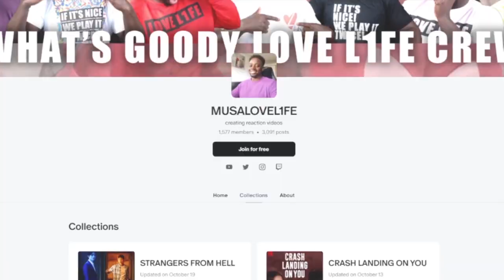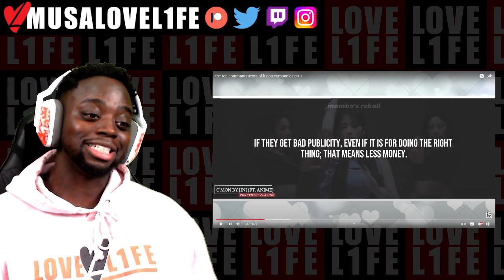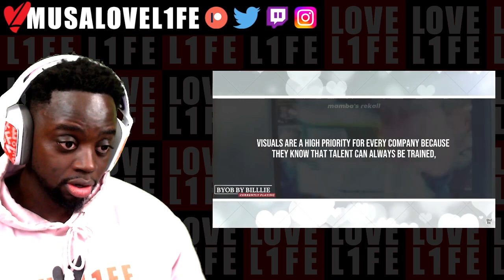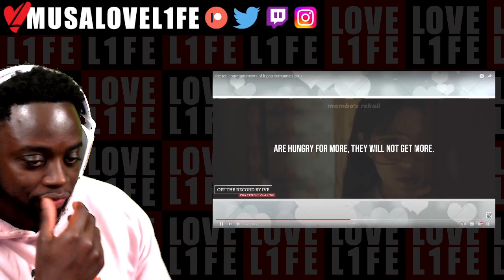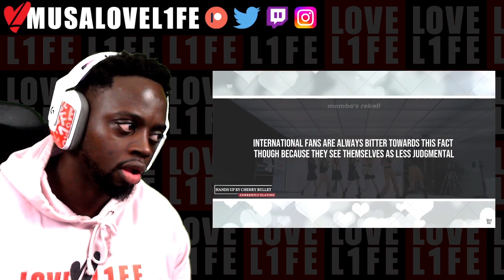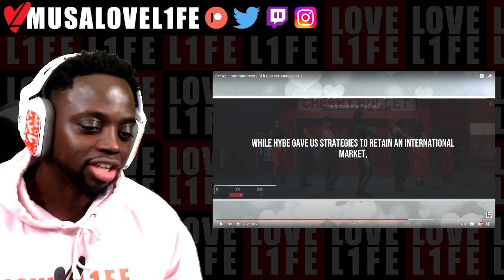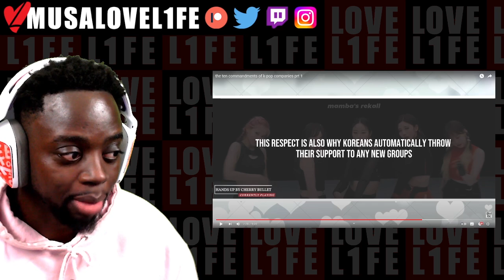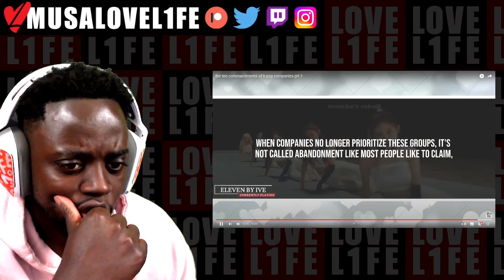MUSALOVEL1FE Reacts to the ten commandments of k pop companies pt1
Musa Drammeh
Postboks 851
Brøndby 2605
Danmark
LOVE L1FE ❤️🌍